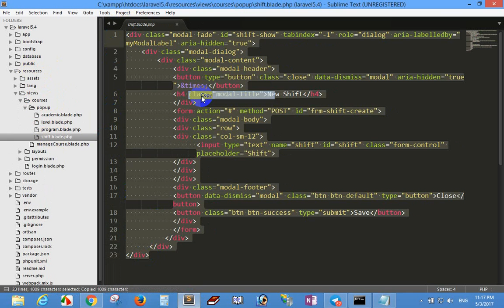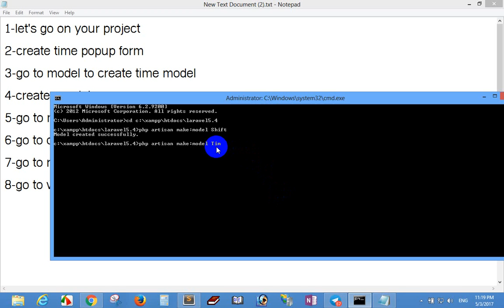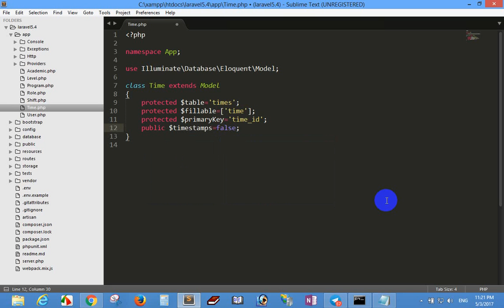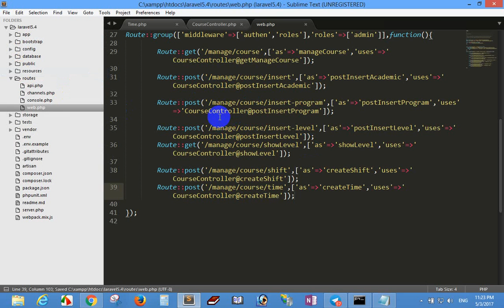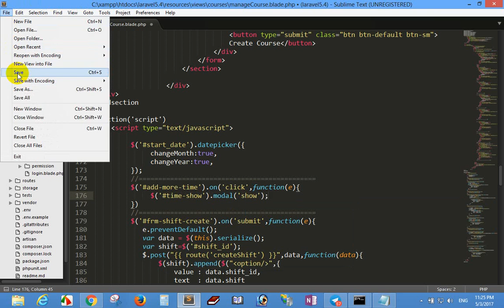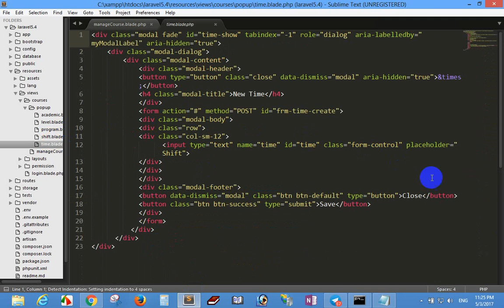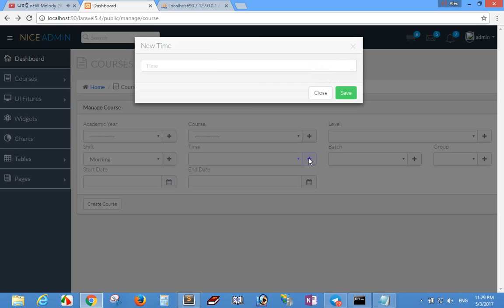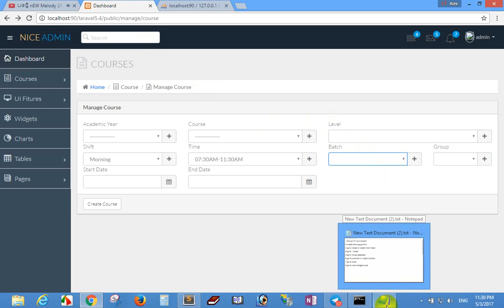Laravel 5.4 Student Management System - Insert Time part 9 - admin panel laravel part 9